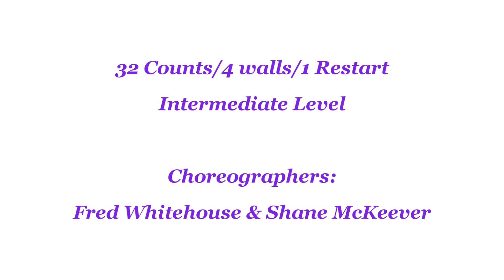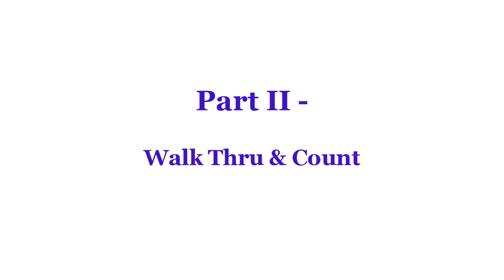Slide a ¼ - Line Dance (Dane & Teach)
Line Dance - Slide a ¼
Count: 32 Wall: 4
Level: Intermediate
Choreographer:
Fred Whitehouse (IRE) & Shane McKeever (N.IRE) - August 2023